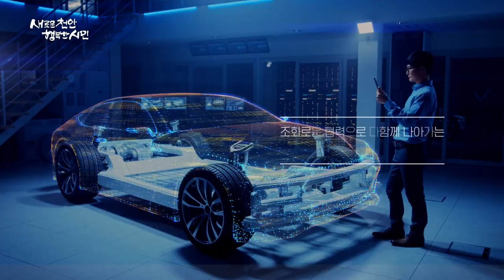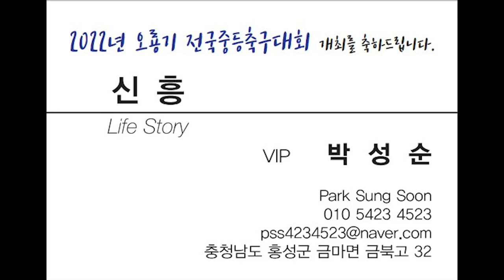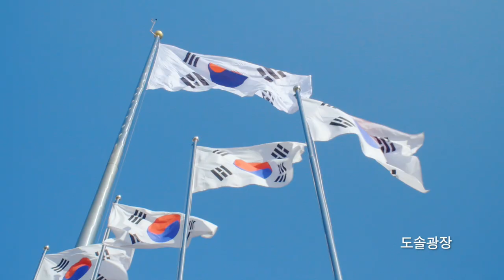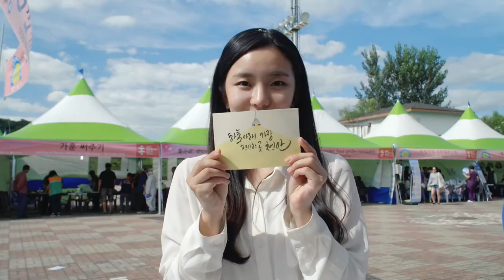[저학년]2022 오룡기 I (저)충남예산중 vs (저)경기안양중 I 예선 6조 I 천안축구센터 인조3구장 I 2022 오룡기 전국 중등축구대회 - 22.08.03